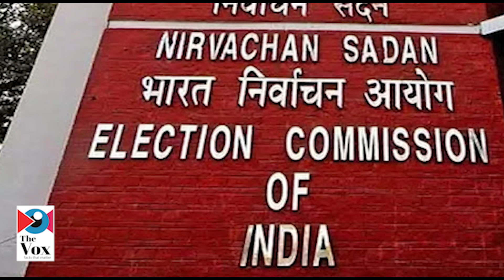വേണം വോട്ടെണ്ണലിന് ആഹ്ളാദപ്രകടനം I Counting Day Celebration I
വോട്ടെണ്ണല്‍ നടക്കാനിരിക്കുന്ന മെയ് മാസം രണ്ടാംതിയ്യതി ആഹ്ളാദപ്രകടനങ്ങള്‍ നടത്താന്‍ പാടില്ലെന്ന കേന്ദ്രതെരഞ്ഞെടുപ്പുകമ്മീഷന്‍റെ ഉത്തരവ് വലിയ രീതിയിലുള്ള പ്രതിഷേധത്തിന് ഇടയാക്കിയിരിക്കുകയാണ്. സമ്മതിദാനാവകാശം വിനിയോഗിച്ച പൗരന്മാര്‍ക്ക് തങ്ങളുടെ വിലപ്പെട്ട വോട്ടുകള്‍ ഫലം കണ്ടതില്‍ ഒത്തുചേര്‍ന്ന് ആഹ്ളാദിക്കാനുള്ള അവകാശത്തിനുമേലാണ് തെരഞ്ഞെടുപ്പ് കമ്മീഷന്‍ കത്തിവച്ചിരിക്കുന്നത്.

വോട്ടെടുപ്പിനു മുമ്പുള്ള കലാശക്കൊട്ട് നേരത്തേ തെരഞ്ഞെടുപ്പ് കമ്മീഷന്‍ വിലക്കിയിരുന്നുവെങ്കിലും  കലാശക്കൊട്ടിനേക്കാള്‍ വലിയ ആള്‍ക്കൂട്ട ആഘോഷമായി റോഡ്ഷോകള്‍ നടത്തിയ തെരഞ്ഞെടുപ്പായിരുന്നു കഴിഞ്ഞുപോയത്. അതിന്‍റെ പേരില്‍ കോവിഡ് വ്യാപനം രൂക്ഷമായെങ്കിലും എത്രയേറെ പാര്‍ട്ടി അണികള്‍ക്കാണ് പരസ്പരം കാണാനും ഒത്തുചേരാനും കാതുകള്‍ക്ക് അനുവദനീയമായ ഡെസിബെലിനെക്കാളും ഉയര്‍ന്ന ശബ്ദത്തില്‍ ഉച്ചഭാഷിണി വച്ച് തെരുവുകളെ കീഴടക്കാനും കഴിഞ്ഞത്. കൊറോണ വൈറസിന് ഞങ്ങളുടെ പാര്‍ട്ടിയെക്കുറിച്ച് ഒന്നുമറിയില്ല എന്ന സത്യം തെളിയിക്കാന്‍ റോഡ് ഷോകള്‍ക്ക് കഴിഞ്ഞു.

ഇനിയിപ്പോള്‍ ജനക്കൂട്ടത്തിന് ആകെ ആഹ്ളാദിക്കാന്‍ കിട്ടുന്ന ഒരേയൊരവസരം ഫലപ്രഖ്യാപന ദിവസം മാത്രമാണ്. കോവിഡ് രണ്ടാം തരംഗവും കടന്ന് മൂന്നാംതരംഗത്തിലേക്ക് കുതിക്കാന്‍ സാധ്യതയുണ്ടെന്ന റിപ്പോര്‍ട്ടുകള്‍ പുറത്തുവരുന്ന സാഹചര്യത്തില്‍ ഫലപ്രഖ്യാപന ദിവസം ആഹ്ളാദപ്രകടനം നടത്തിയാല്‍ കൊറോണ വൈറസിന് കാര്യങ്ങള്‍ എളുപ്പമാവും എന്നത് ശരി തന്നെ. എങ്കിലും അഞ്ചുവര്‍ഷം കൂടുമ്പോള്‍ ജനതയ്ക്ക് ആഹ്ലാദം പ്രകടിപ്പിക്കാനുള്ള ഒരേയൊരു ദിവസത്തെ ഇങ്ങനെ നിരോധനം കൊണ്ട് നിറം കെടുത്തുന്നത് തീര്‍ത്തും പ്രതിഷേധാര്‍ഹമാണ്.

ഫലപ്രഖ്യാപന ദിവസം മാത്രമാണ് വോട്ടര്‍മാര്‍ക്ക് ഇനി തങ്ങള്‍ വിജയിപ്പിച്ച സ്ഥാനാര്‍ത്ഥികളെ കാണാന്‍ കഴിയുകയുള്ളൂ. വീണ്ടും അവരെ കാണണമെങ്കില്‍ 5 വര്‍ഷം കഴിയേണ്ടിവരും. അതിനാല്‍ ഫലപ്രഖ്യാന ദിവസം വിജയികള്‍ക്കൊപ്പം നിന്ന് സെല്‍ഫിയെടുക്കുക, മാസ്കുകള്‍ അഴിച്ച് മധുരപലഹാരങ്ങള്‍ പരസ്പരം വായില്‍ വച്ചുകൊടുക്കുക, മാസ്കിന്‍റെ ശല്യമില്ലാതെ, വിജയമുദ്രാവാക്യങ്ങള്‍ മുഴക്കുക, ജയിച്ച സ്ഥാനാര്‍ത്ഥിയെ തോളിലേറ്റുക, തോറ്റ സ്ഥാനാര്‍ത്ഥിയുടെ അവശേഷിക്കുന്ന പോസ്റ്ററുകളില്‍ ചെരുപ്പുമാലയണിയിക്കുക, കരുതിവച്ചിരിക്കുന്ന മദ്യം ആവോളം അകത്താക്കി അര്‍മാദിക്കുക തുടങ്ങിയ പൗരന്‍റെ സമ്മതിദാനാവകാശവിനിയോഗാനന്തര ആഹ്ലാദങ്ങളെയാണ് തെരഞ്ഞെടുപ്പ് കമ്മീഷന്‍ നിരോധിച്ചിരിക്കുന്നത്.

ആകെയുള്ള ആശ്വാസം വോട്ടെണ്ണല്‍ ദിവസം ലോക് ഡൗണ്‍ പ്രഖ്യാപിക്കണമെന്ന പൊതു താല്പര്യ ഹര്‍ജി ഹൈക്കോടതി തള്ളിയെന്നതാണ്.  ലോക് ഡൗണ്‍ പ്രഖ്യാപിച്ചില്ലെങ്കിലും മഹാന്മാരായ ജനം, തെരഞ്ഞെടുപ്പു കമ്മീഷന്‍റെ ഉത്തരവും രാഷ്ട്രീയപാര്‍ട്ടികളുടെ നേതാക്കന്മാരുടെ ആഹ്വാനവും കേട്ട് വീടുകളില്‍ തന്നെ ഇരിക്കുമെന്നാണ് ഹൈക്കോടതിയുടെ നിഷ്കളങ്കമായ വിശ്വാസം. മദ്രാസ് ഹൈക്കോടതിയും കല്‍ക്കട്ട ഹൈക്കോടതിയും കഴിഞ്ഞ ദിവസങ്ങളില്‍ പാവം തെരഞ്ഞെടുപ്പുകമ്മീഷനെ കുറ്റപ്പെടുത്തിയിരുന്നു. റാലികളും യോഗങ്ങളുമൊക്കെ നടത്താന്‍ രാഷ്ട്രീയപാര്‍ട്ടികള്‍ക്ക് അവസരം കൊടുത്ത് കൊറോണ വ്യാപനത്തിന് ഇടയാക്കിയത് തെരഞ്ഞെടുപ്പു കമ്മീഷനാണെന്നാണ് കോടതി കുറ്റപ്പെടുത്തിയത്. അറ്റകൈക്ക് തെരഞ്ഞെടുപ്പുകമ്മീഷനിലെ ഉദ്യോഗസ്ഥര്‍ക്കെതിരെ കൊലക്കുറ്റത്തിന് കേസെടുക്കുമെന്ന് വരെ കോടതി പറഞ്ഞു. തെരഞ്ഞെടുപ്പുകമ്മീഷന്‍ എത്ര വിലക്കിയാലും രാഷ്ട്രീയനേതൃത്വം അണികളോട് നിങ്ങള്‍ പൊളിച്ചടുക്കിയേക്കണം എന്ന് പറഞ്ഞാല്‍ പിന്നെ മറുവാക്കില്ലെന്ന് ആര്‍ക്കാണറിയാത്തത്.

ഫലപ്രഖ്യാപന ദിവസം,  വീട്ടില്‍ തന്നെയിരുന്ന് ടിവി കാണുക, ആരും പുറത്തിറങ്ങാതിരിക്കുക, കോവിഡ് വാക്സിന്‍ രണ്ടും എടുത്ത് നെഗറ്റീവ് സര്‍ട്ടിഫിക്കറ്റുള്ള അത്യാവശ്യക്കാര്‍ മാത്രം വോട്ടെണ്ണല്‍ കേന്ദ്രത്തിലെത്തുക തുടങ്ങിയ മനുഷ്യവിരുദ്ധമായ നിര്‍ദ്ദേശങ്ങളാണ് ഇപ്പോള്‍ മുന്നോട്ടുവച്ചിട്ടുള്ളത്. ഈ നിദ്ദേശങ്ങളെ പുല്ലുവിലയ്ക്കെടുത്ത്, ആഹ്ലാദപ്രകടനം നടത്തണമെന്നും ജയിച്ച സ്ഥാനാര്‍ത്ഥികളെ അവസാനമായി ഒരു നോക്കുകാണണമെന്നും ഇനി അവരെ കാണണമെങ്കില്‍ അടുത്ത അഞ്ചുവര്‍ഷമാവേണ്ടേ എന്നും പരിഹാസത്തിന്‍റെ ഭാഷയില്‍ ഇങ്ങനെയൊരു റിപ്പോര്‍ട്ട് തയ്യാറാക്കിയാല്‍ ഇത് പരിഹാസമല്ലെന്നും മനപ്പൂര്‍വ്വമുള്ള കോവിഡ് പ്രോട്ടോകോള്‍ ലംഘനമാണെന്നും പറഞ്ഞ് എതെങ്കിലും അരസികന്മാര്‍ പൊതുതാല്പര്യ ഹര്‍ജി നല്‍കുമോ.
The VOX:
Our impact lies in the precise and plain-spoken truth. We are to empower our viewers and readers to strike the very root of corruption and exploitation of the poor and the vulnerable. Our orientation is not impartial but we are partial to truth and Justice. Our focus is not be on any religion or political party; the utmost importance we give to the person (individual). Anything detrimental to the human person is to be resisted. It’s in Humanity that we trust.